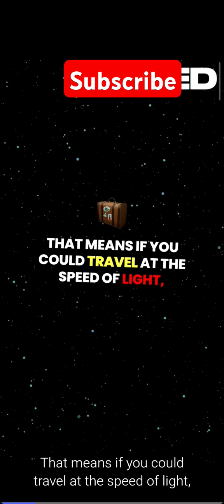Universe is soooo Big | unknown facts about our universe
The universe is mind-bogglingly vast. Picture this: it’s about 93 billion light-years in diameter! That means if you could travel at the speed of light, it would take you 93 billion years to cross it. And yet, that’s just the observable universe. Beyond that, who knows? It could be infinite!

There are an estimated two trillion galaxies out there, each containing millions or even billions of stars. Our own Milky Way is just one of them, home to around 100 billion stars. Imagine the possibilities of life on those distant worlds!

And here’s a fun fact: the universe is expanding, and it’s doing so at an accelerating rate, driven by something we call dark energy. It’s like the universe is on a cosmic treadmill, stretching out further and further. So, the next time you look up at the night sky, remember, you’re gazing into a vast ocean of stars, galaxies, and mysteries that are still waiting to be uncovered.